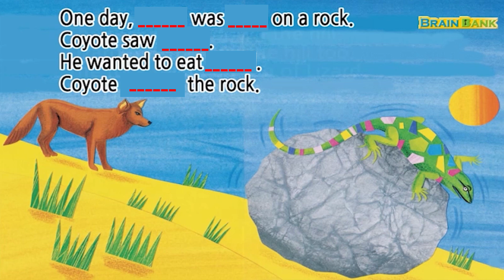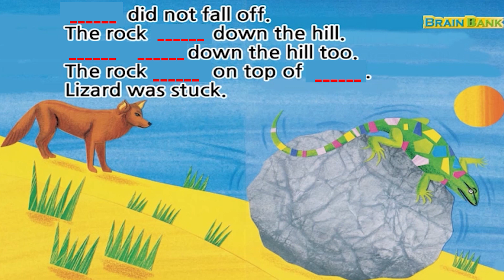브레인뱅크 G1 Science I 14. How Lizard Lost His Colors I Dictation